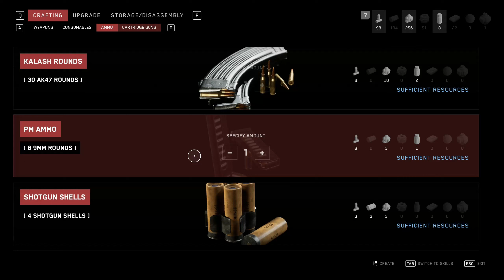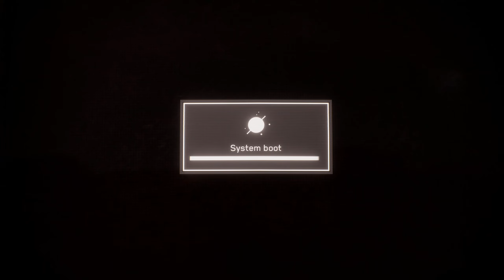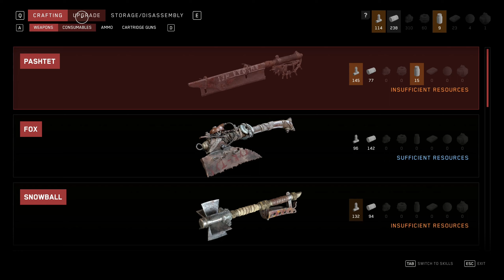Atomic Heart ep 6# Robot assembly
Hello ladies and gents and welcome back to the continuation of Atomic Heart. On this one we will continue our adventure in the Pavilov complex where one of the robots has been disassembled and I will need to go to various sections of the facility to get them and I will be able to almost assemple the full robot.